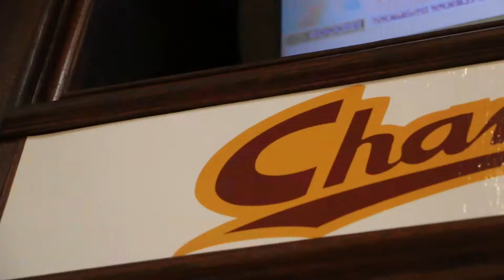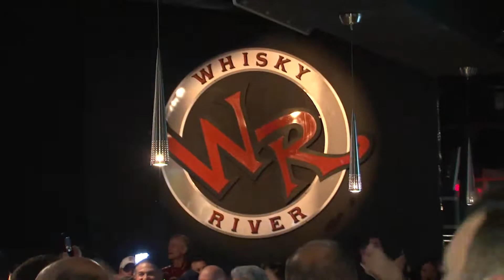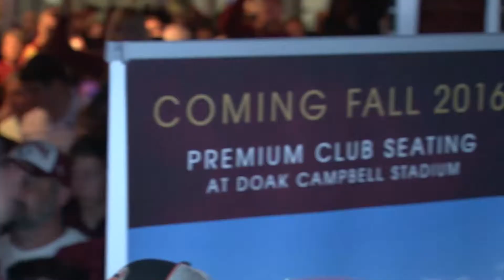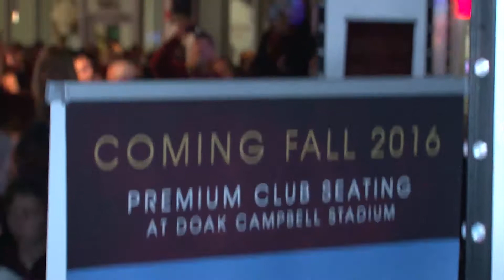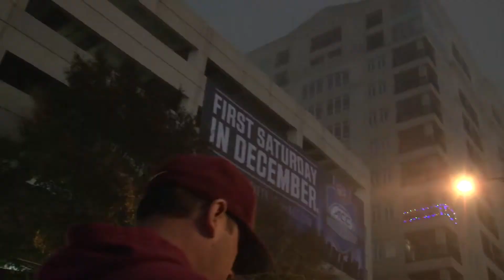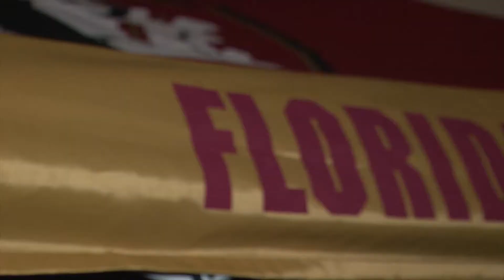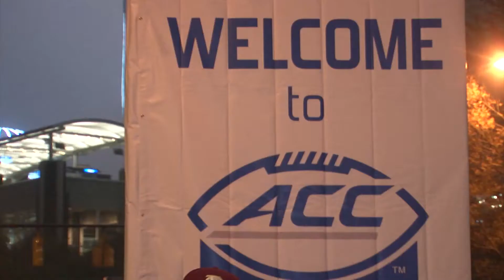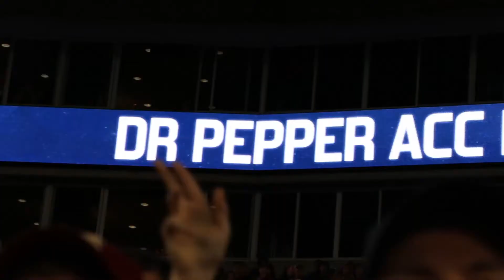Man on the Street TV segments - ACC Championship Compilation preview (unlisted)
Produced & edited by Nic Christie

Host - Anthony Jones